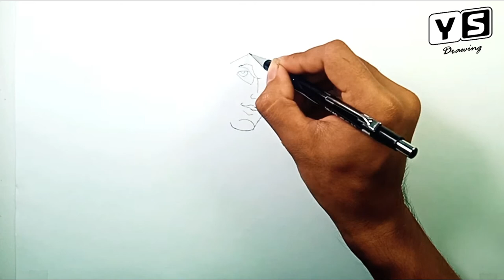How to draw Hercules